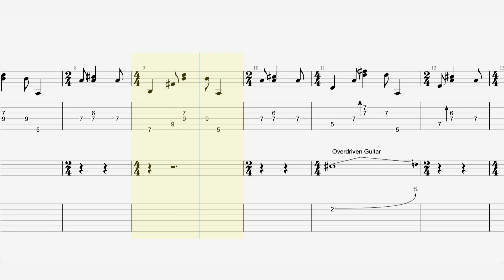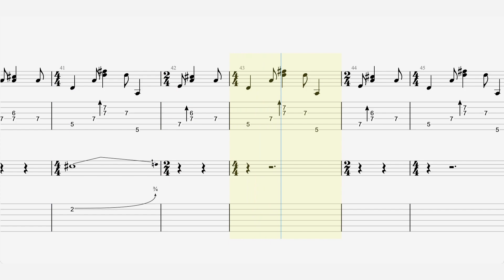Neil Young - “A Man Needs A Maid” - Guitar Tab ♬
Song by Neil Young
from the album Harvest
Released February 1, 1972
Recorded February 1971 at Barking Town Hall, London
Genre Symphonic rock, soft rock[
Label Reprise
Songwriter(s) Neil Young
Producer(s) Jack Nitzsche